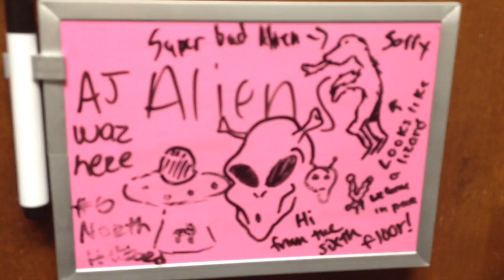Msu Party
So college is a thing, and I've been away for a while. But here you go.